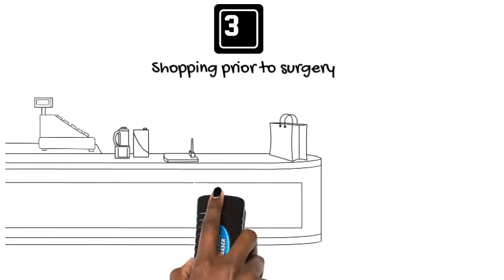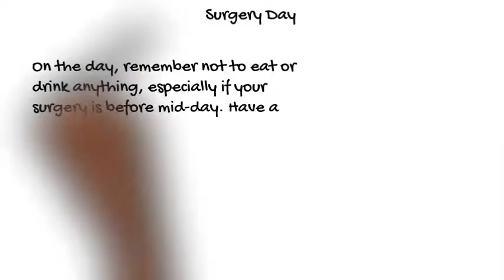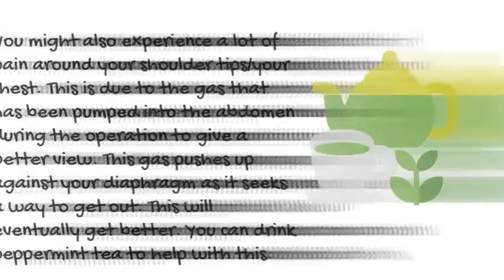Tips to prepare for a Laparoscopic Surgery